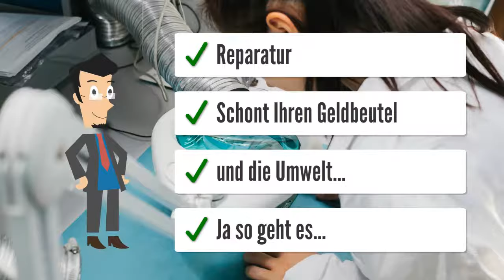Krone HT60 A3B1 Bedienpanel Display Agrar Platinen Landwirtschaft Reparatur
Krone HT60 A3B1  Reparaturservice. Display geht nicht an oder ist zu dunkel. Keine Funktion mehr. Display tauschen.